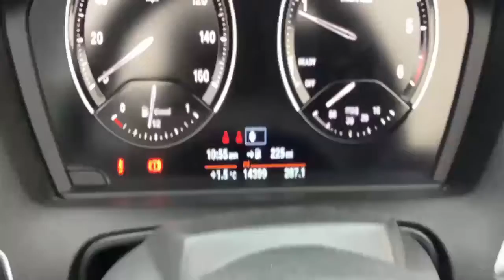MT18PZX BMW 2 Series 218d Sport Nav Convertible